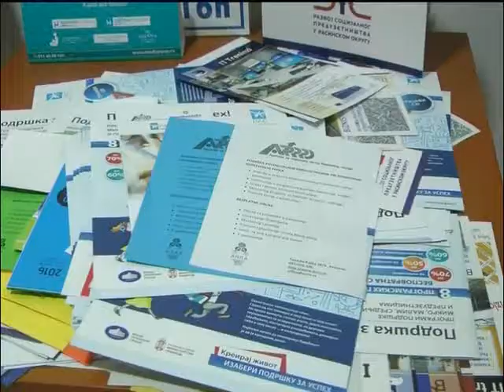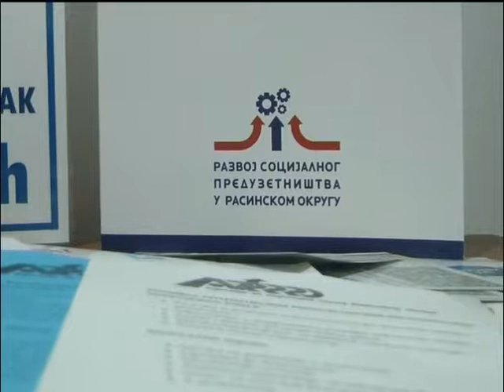Agencija za Regionalni razvoj pomaže ženama koje žele da razviju sopstveni biznis savetima i novčano